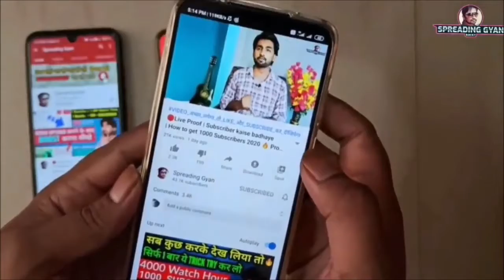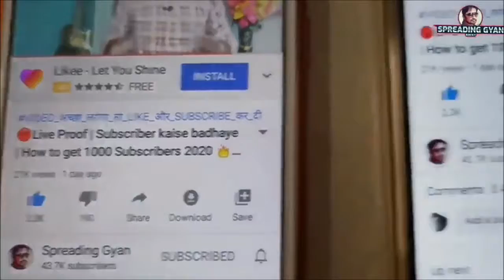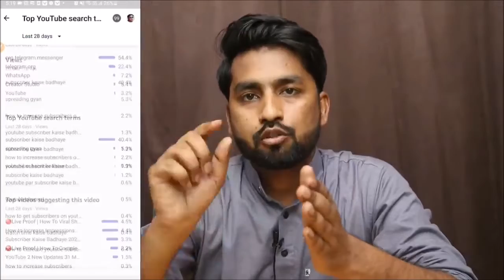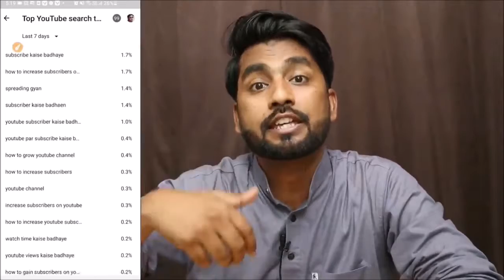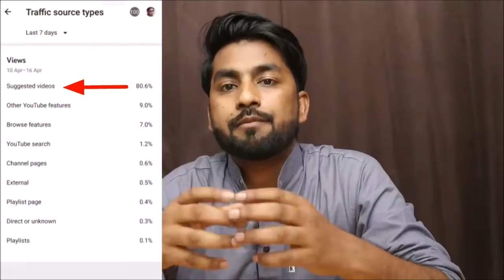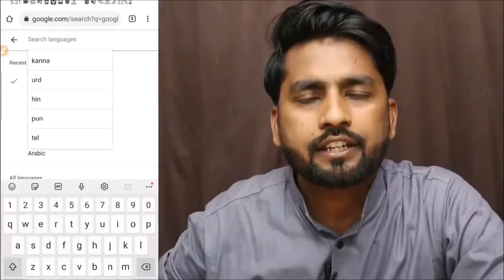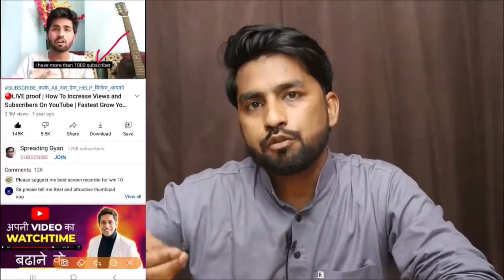new channel grow kaise kare | new channel par views kaise badhaye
1000 SUBSCRIBERS ON YOUTUBE WITHOUT SUB FOR SUB || YOUTUBE SUBSCRIBER ऐसे बढ़ाइए Hindi में

Topic Video
Youtube 4000 watching time
Youtube grow
Youtube per view kaise laye
Youtube first video uploading
Youtube per paisa
Youtube se paisa kaise kamaye
Youtube me future kaise banye
Youtube me career kaise banye
Youtuber me fast grow kaise Kare
Badhye youtuber
New youtuber kaise grow kare
New youtuber
channel grow
Youtube money
Youtube tricks
Youtube growing trick